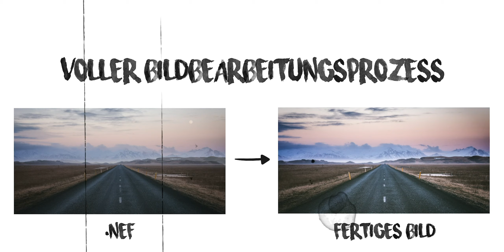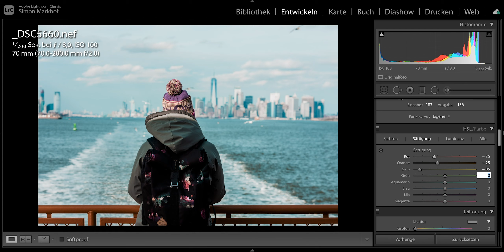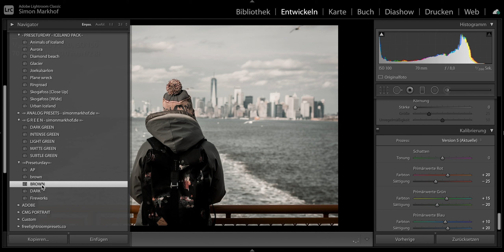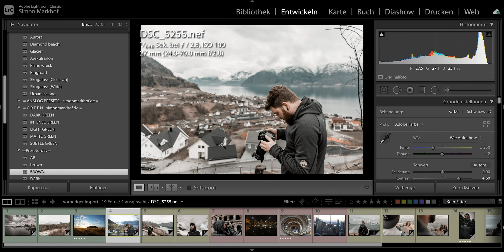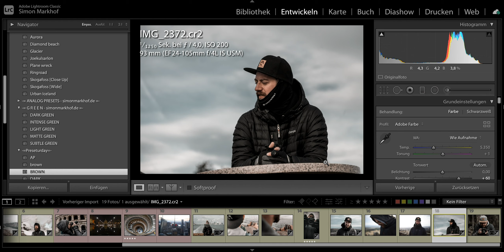BROWN LIGHTROOM PRESET - Ein richtig schöner Look für Urban, Lifestyle, Portrait und mehr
Der entsättigte BROWN-Look ist universell einsetzbar und eignet sich für viele Arten von Aufnahmen und daher besonders für einen immer gleichen Bildlook auf Instagram für alle Portraitfotografen, Lifestylefotografen, Blogger und Instagrammer. Dieser Look gibt deinen Fotos einen ganz besonderen Touch. Durch das Entsättigen der meisten Farbtöne wirkt der Look auf den unterschiedlichsten Ausgangsbildern fast immer gleich. Leichte Anpassungen in Weißabgleich, Belichtung und Tiefen sind je nach Foto notwendig bzw. verbessern das Ergebnis.

► Gefilmt mit der Sony a6500
und dem Sigma 16mm f1.4

► Artlist - Musik für meine Videos:
Mit diesem Link erhältst du 2 Gratismonate für unbegrenzte Musikdownloads bei Artlist

► SETUP
Vlogging Kamera (a6500)
Vlogging Kamera (a6000)
Vlogging Objektiv
Die beste Zoomlinse für wenig Geld
Dual Handle Grip
Fotografie Kamera

► Werberechtlicher Hinweis: Dies ist kein bezahlter Artikel. Inhalte und Empfehlungen beruhen auf meiner persönlichen Meinung. Durch den Kauf über diese Links entstehen dir keine preislichen oder anderweitige Nachteile. Für den Kauf erhalte ich eine kleine Provision.